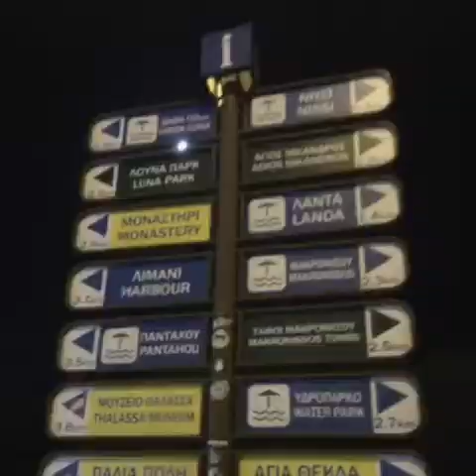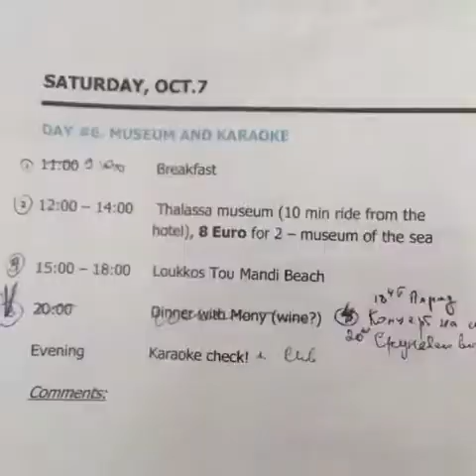Adventures in Cyprus (Кипр. Октябрь 2017)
This is Cyprus through my eyes... I’m in love with this beautiful island 🌴 🇨🇾 Thank you my friends, who inspired me to make this video. Amazing people, beautiful beaches with crystal water , picturesque landscapes, delicious cuisine...the list can go on forever...just try it ! Special thanks to Stevens rent car and forestparkhotel ...We reached olympus ...unforgettable! P.S. I imagine my first video about Cyprus only with “Ocean drive” song 😊🎶🎼